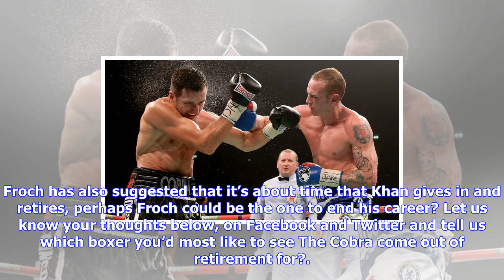Breaking News | 5 boxers we’d like to see coax froch out of retirement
5 boxers we’d like to see coax froch out of retirement
5 boxers we’d like to see coax froch out of retirement

Known as ‘The Cobra’ Carl Froch ended his illustrious career with an impressive 33 of his 35 fights ...